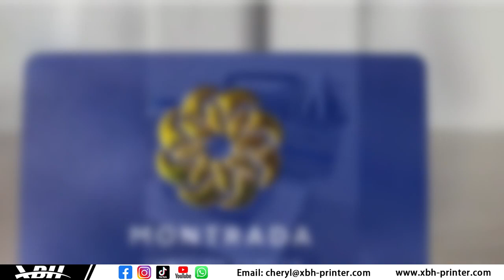BHunity UV Printer Machine 3D Embossed & Gold Foil Effect Printing